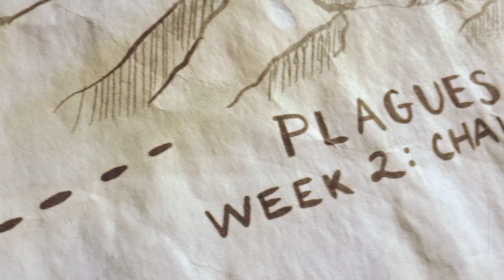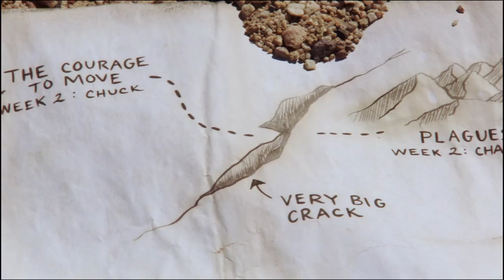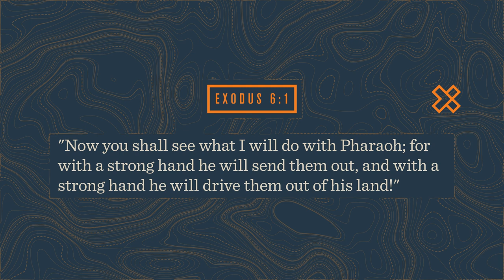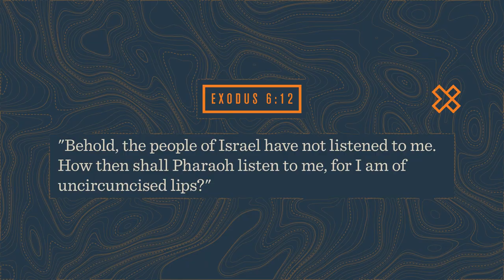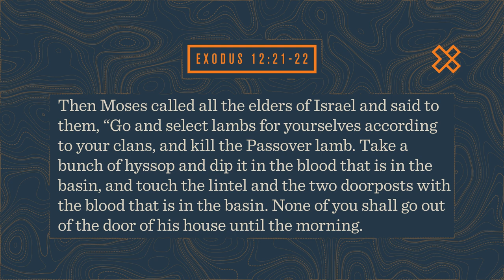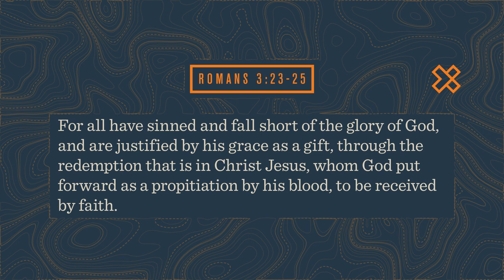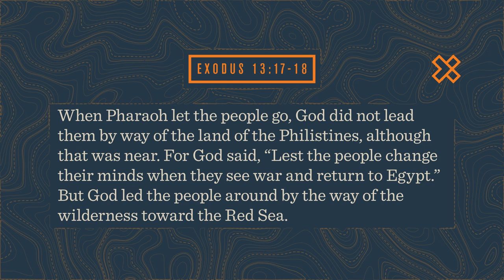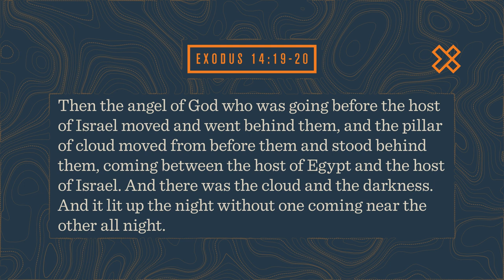How to Walk Away From Shame, Guilt, and Fear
All of us have been stuck in the desert of life—paralyzed by guilt and shame, afraid to make a move to something new. No matter how stranded we may feel, God has something better for us. Join us today as Chuck talks about how God wants to give us the courage to move.

0:00 - Why are we in the desert?
1:18 - God wants to give YOU courage
5:05 - Alli, Brian, and the plagues challenge
10:20 - Learning to break through shame
17:09 - Learning to break through guilt
23:45 - Learning to break through fear
31:10 - Conquering the plagues